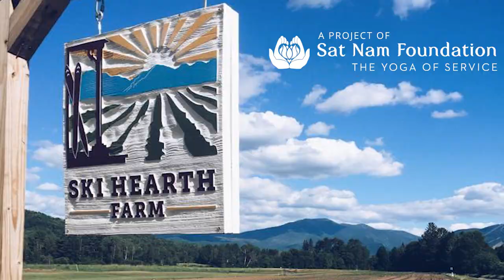Davis Mangold talks about Stewardship and his land donation to Sat Nam Foundation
Davis Mangold just donated a 645-acre farm and cross country ski lodge to Sat Nam Foundation.  Here he talks about his philosophy of land stewardship and why he is excited about passing this land on to Sat Nam Foundation